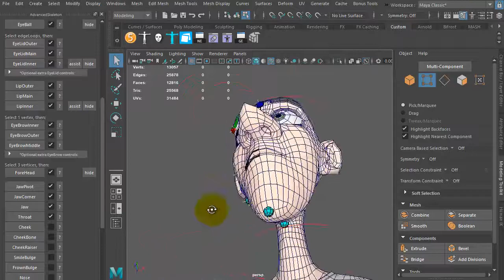Face Rigging - 09 Throat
Malcolm character courtesy of AnimSchool.com